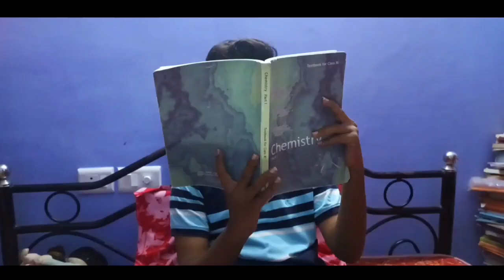EXAM PREPARATION (A Short Story) //VSP STUDIOS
After Long time movie i can't able to upload any movie due to busy work and now I am back with a short movie. Hope you all will enjoy .

Cast : VSP
Written & Directed By VSP

IF YOU ARE HAPPY WITH THIS VIDEO THEN CLICK LIKE BUTTON.

IF YOU WANT TO TELL TO YOUR FRIENDS THEN SHARE THE VIDEO.

IF YOU HAVE ANY REMARKS OR IDEAS THEN COMMENT IN COMMENT SECTION.